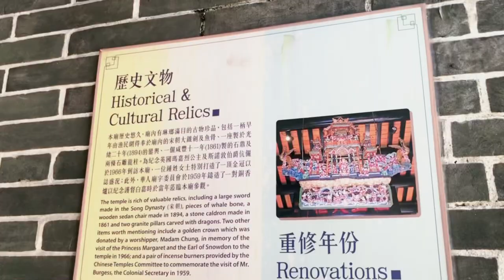Pak Tai Temple Hong Kong 🇭🇰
Pak Tai Temple is Located in Cheung Chau.